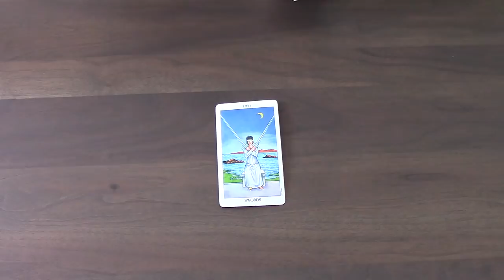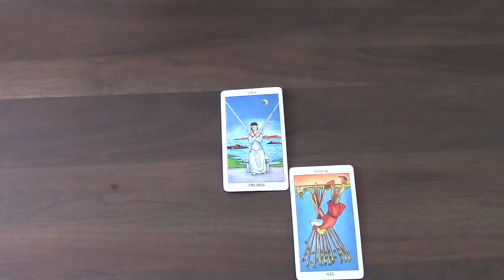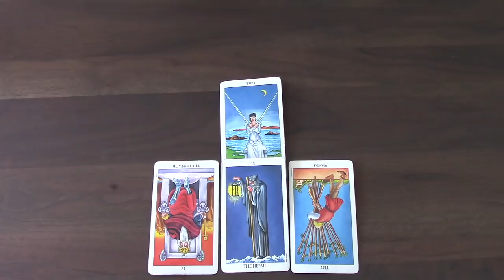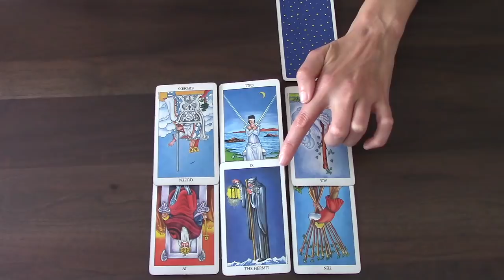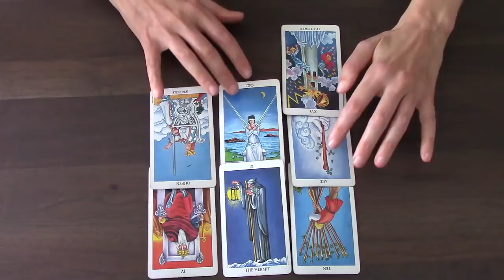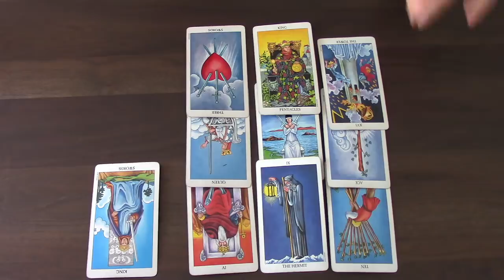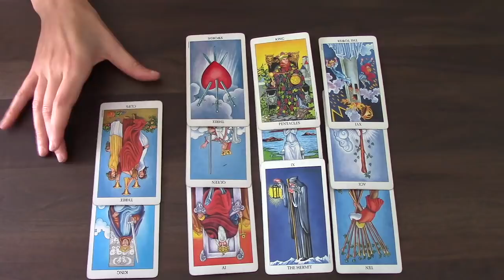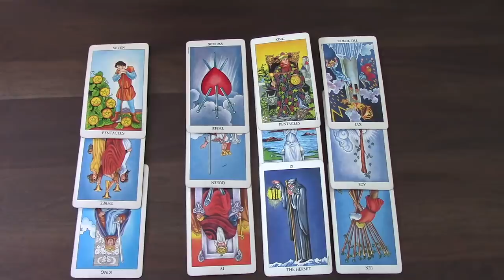Gemini, They Hurt You Because They Love You! May 2018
Gemini May 2018 Tarot Card Reading

Gemini, this title may be confusing, but if you watch the comprehensive you will understand. This Emperor of yours is a gem, even though it may feel like they’re being a total jerk. They won’t appear to be on your side, but yet, at the same time, no one is more on your side.

You are in a blinded state right now and yet robotically going through the motions of what you’re “supposed” to be doing. That’s OK, you are 100% on the right track, so have faith.

The self-improvement element here is going to be tough because truths are going to surface that are not necessarily the most flattering - yet Strength (as you see in the comprehensive) will serve you very well. Use the world as your mirror to make yourself better, and happier.